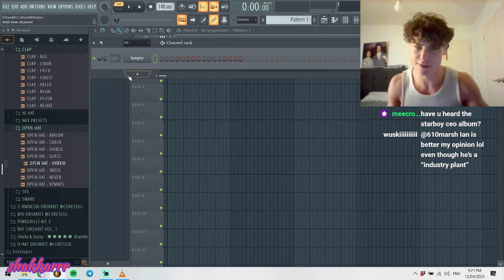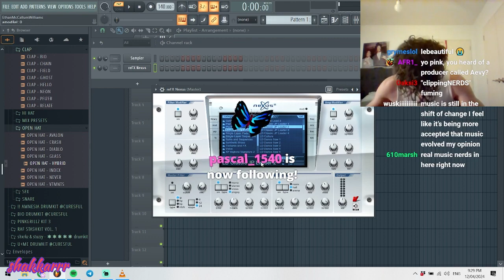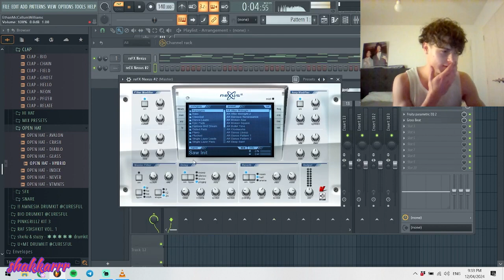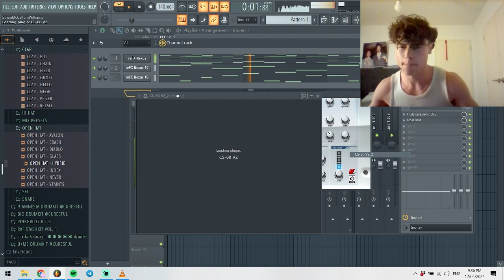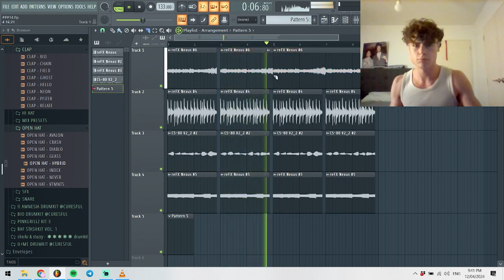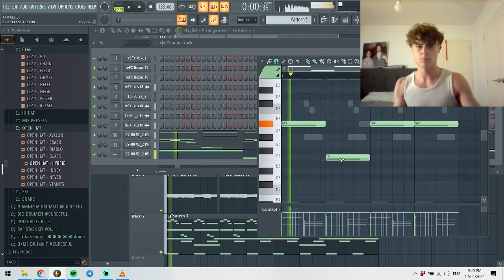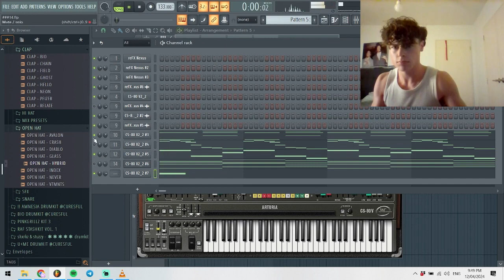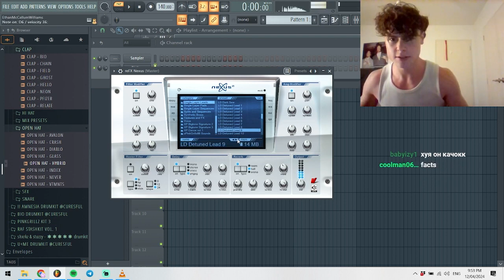Pinkgrillz Making FIRE Beats Back to Back 😈😈😈